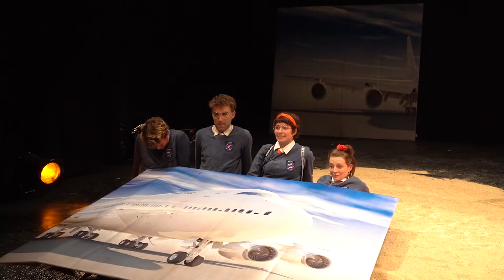Lahmaloa Laguna (Trailer)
Die Klassenfahrt der 12a der „school of bad faith“ aus Bad Vilbel nimmt eine unerwartete Wendung, als das Flugzeug auf eine verlassene Insel crasht. Von ihrem Klassenlehrer Herr Dschohns sich selbst überlassen, entdecken die Jugendlichen nicht nur die Insel, sondern auch sich selbst.
Hass, Verrat, Schmerz, Liebe, Freundschaft, Obst. Alles ist mit dabei und am Ende verlassen alle die Insel so wie sie sind, nur ein bisschen anders.
Regie: Jan Gugel
Schauspiel: Jasmin Loreen Besemer / Stephan Sitaras / Claudia Korneev / Valentin Schade / Elisabeth Taraba / Jona Hansen / Max Melzow
Musikkomposition: Jonas Gugel | Musikbegleitung: Leon Brüggemann
Lightdesign: Malek Schulz | Video: Roman Kuskowski

// WANN
7./ 8./ 9. Oktober 2022 – 19:30 Uhr

// WO
Kulturhaus Schöneberg Kyffhäuserstraße 23 10781 Berlin

// TICKETS
15 € – ermäßigt 8 €

Trailer:
Schnitt: Max Melzow